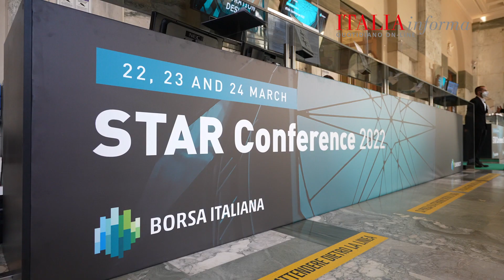Euronext STAR Conference 2022 - intervista a Giulio Bonazzi P e AD di Aquafil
Intervista rilasciata durante l’Euronext STAR Conference organizzata da Borsa Italiana dal 22 al 24 marzo 2022. Le società e gli investitori sono tornati in presenza a Palazzo Mezzanotte, sede di Borsa Italiana, dopo 2 anni di incontri virtuali. I meeting sono stati anche l’occasione per approfondire i temi della resilienza e della crescita in uno scenario internazionale particolarmente complesso e delle attività ESG sempre più al centro della strategia delle aziende STAR.